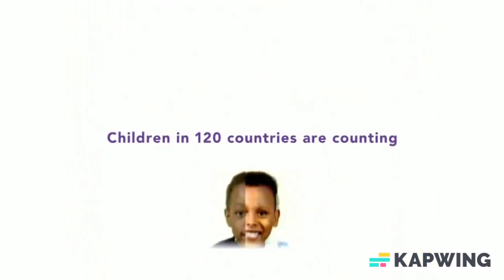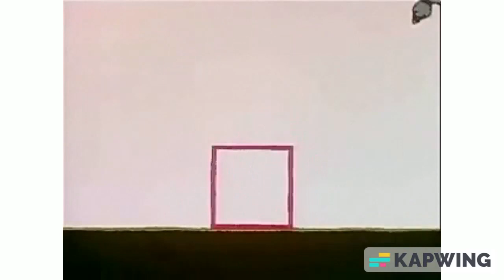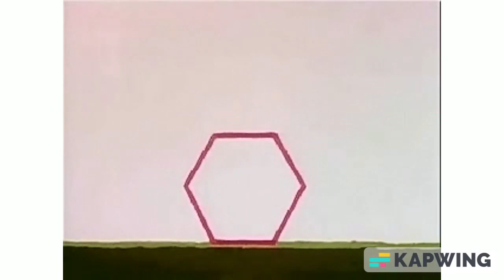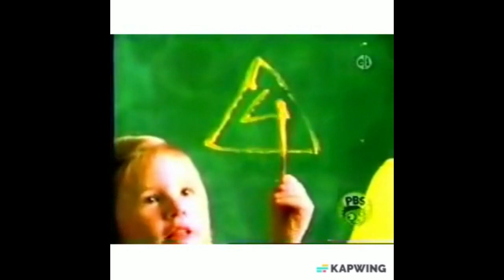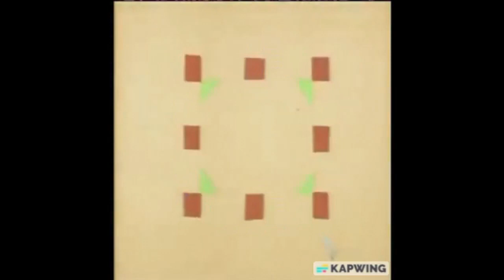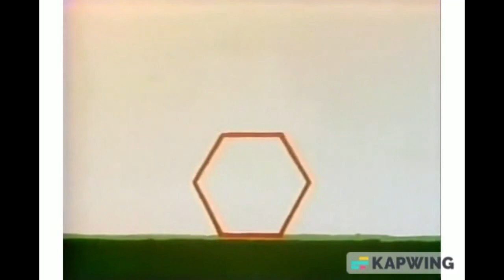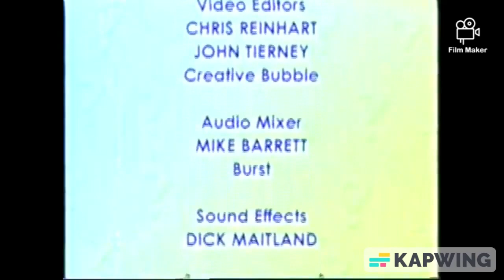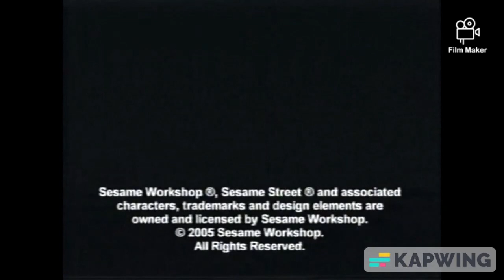Sesame Street Rock Star Shapes 2016 DVD